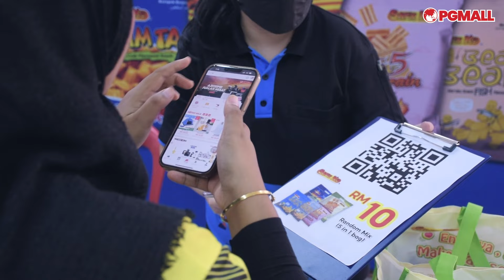𝐓𝐚𝐡𝐮𝐧 𝐁𝐚𝐫𝐮, 𝐊𝐚𝐫𝐧𝐢𝐯𝐚𝐥 𝐁𝐚𝐫𝐮 | 𝐏𝐆𝐌𝐚𝐥𝐥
PGMall menjemput anda semua beserta ahli keluarga dan sahabat handai, untuk datang ke Jualan Karnival PGMall di Menara Public Gold dari 7 - Januari dari jam 9 pagi hingga 6 petang!

Selain emas, kita boleh membeli-belah pelbagai barangan lagi ditawarkan pada harga seminimum mungkin.